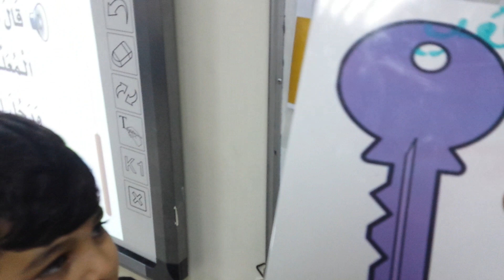استراتيجية القفل والمفتاح درس أحب أن أكون